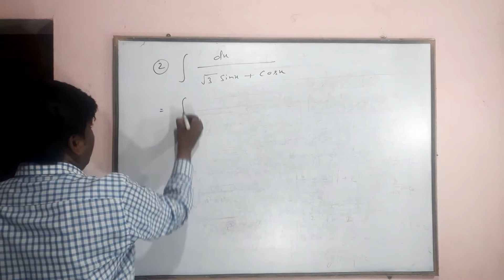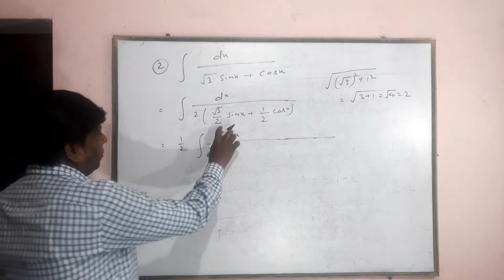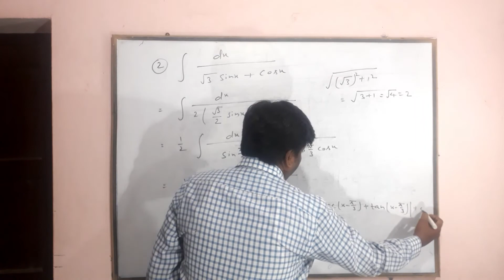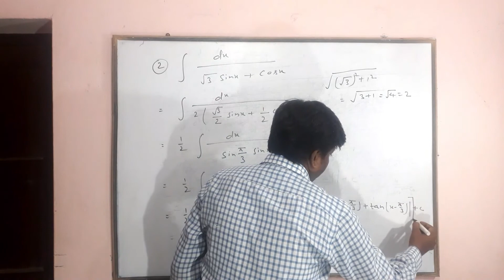Integration of 1/(sqrt(3)sinx+cosx)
Integration of transformation,
transform sqrt(3)sinx+cosx into sin form,
transform sqrt(3)sinx+cosx into cos form,